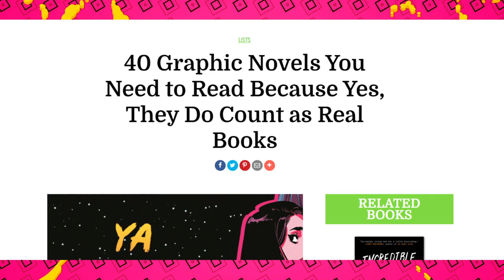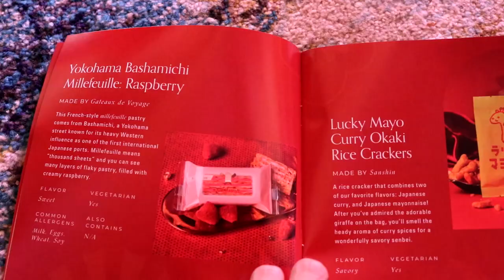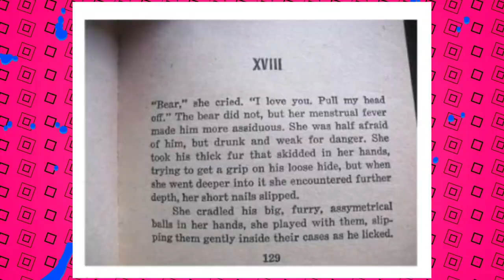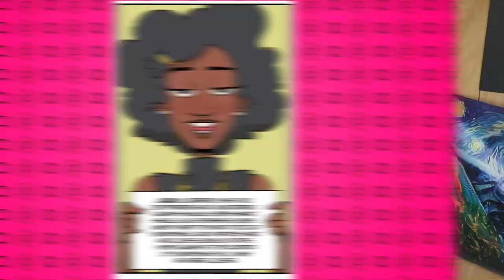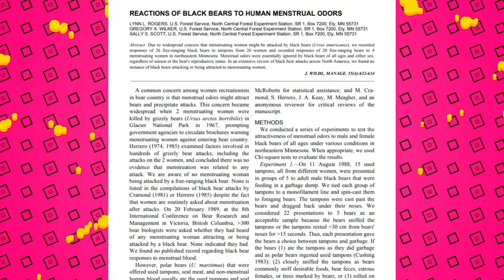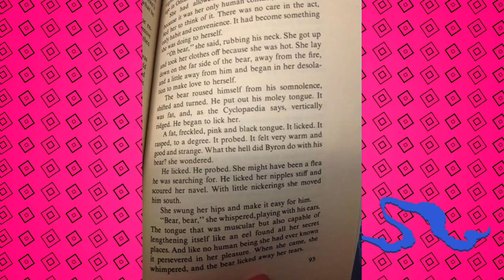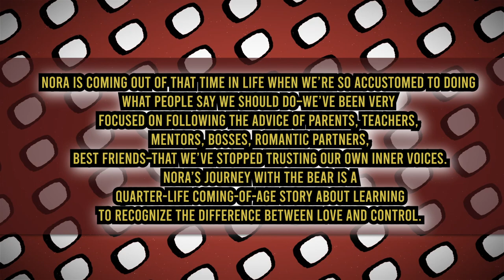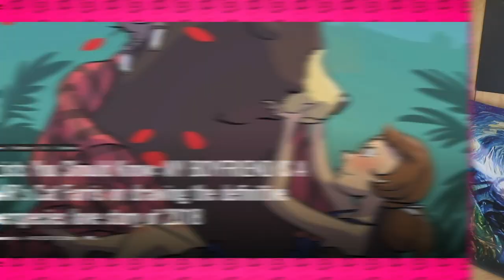I Read My Boyfriend Is A Bear And We Need To Talk!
Romance comics can take some interesting turns. Such is the case with the YA Graphic Novel My Boyfriend Is A Bear. Written by Pamela Ribon with art by Cat Farris this work seeks to be a charming tale of finding love where you least expect it. Does it land? Or does it miss the mark? Decide for yourself here on Casually Comics!

Merch!

88 Wyndham St N
N1H 6J9